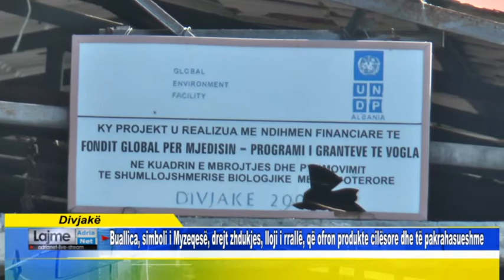Buallica, simboli i Myzeqesë, drejt zhdukjes, lloji i rrallë, që ofron produkte cilësore d